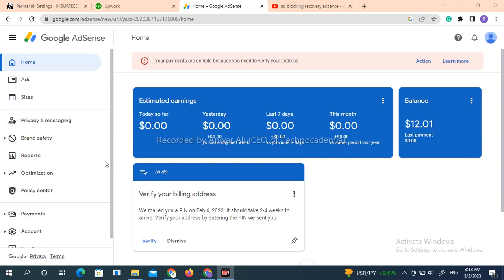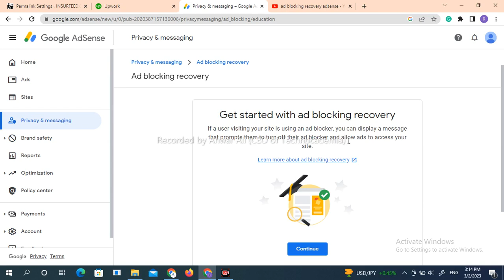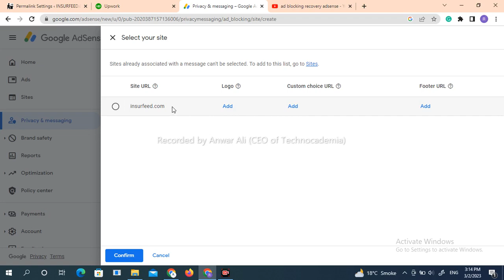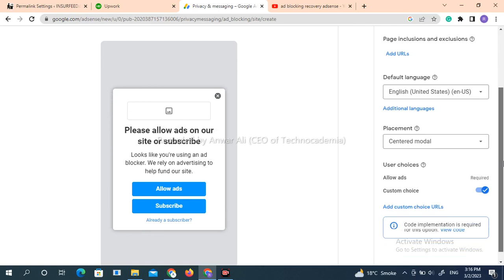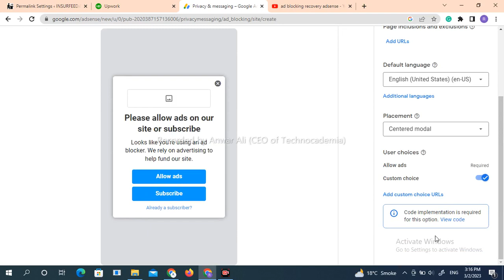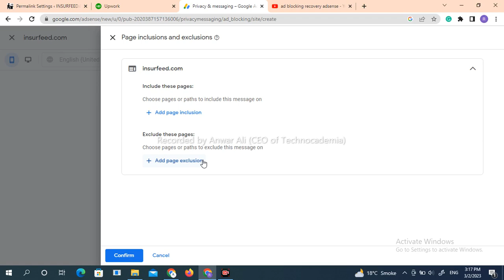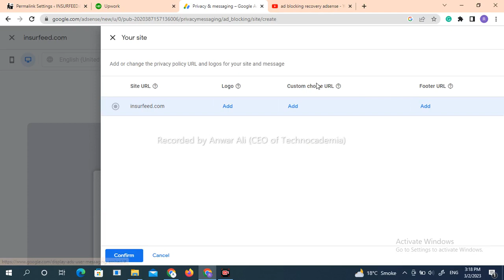How To Enable Anti Ad Blocker In Adsense To Boost Revenue |english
in this tutorial we teach you how to enable anti ad blocker in adsense to boost your revenue.

follow these simple steps:
1. sign in to your adsense
2. click the privacy and messaging option on the 4th number at the left sidebar
3. locate the anti ad blocker notification tool at the left end
4. open and create a custom notification
5. publish it and enjoy.

if you want to enable anti ad blocker for a specific ad unit then follow these steps:
1. Sign in to your Adsense account.
2. Click on "Ads" in the left sidebar.
3. Select the ad unit that you want to enable anti-adblocker for.
4. Click on the "Ad code" tab.
5. Check the box next to "Enable anti-adblock".
6. Save your changes.

if you have any questions please don't hesitate to reach out at the following